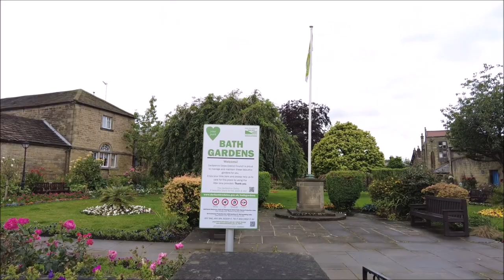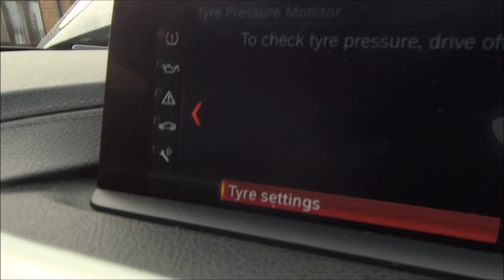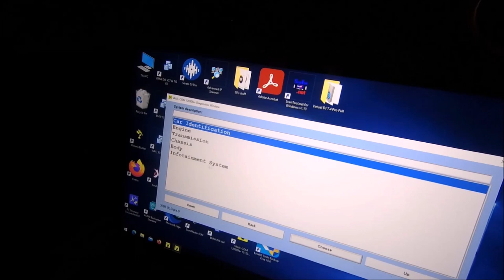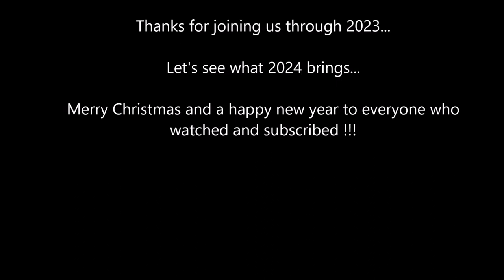Ade Reeves End of year review 2023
Time to look over the random content 2023...